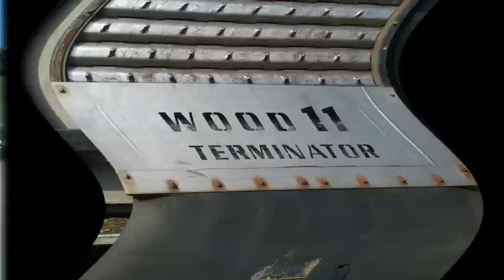Mus Max WT11 Schagerl - Graf Hackgut Maisernte 2015 & Mais Pressen